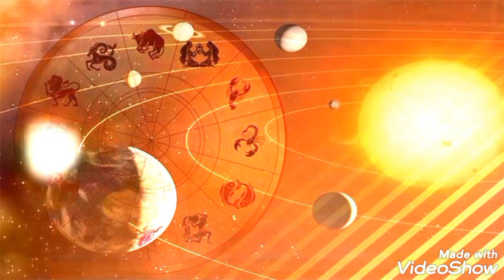দেবগুরু বৃহস্পতি ধনিষ্ঠা নক্ষত্র প্রবেশ! ধনলাভ ঘটাবেই !